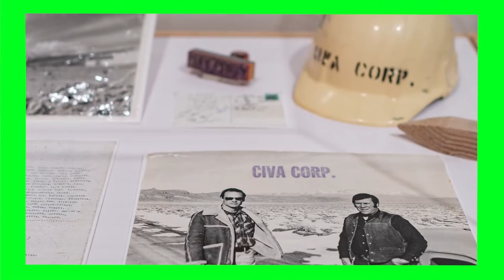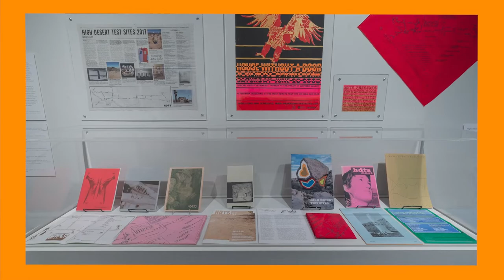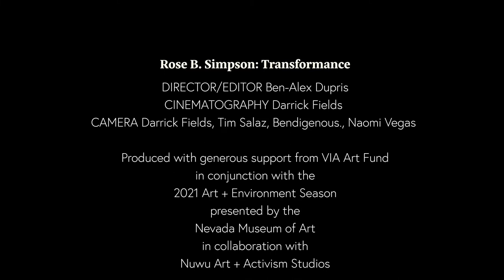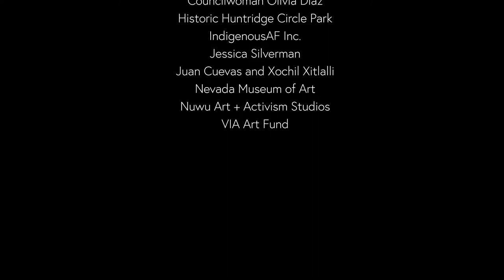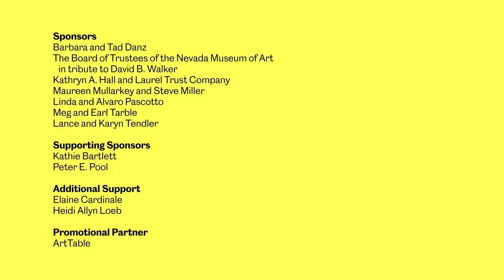2021 A+E: Rose B. Simpson on "Transformance": Film Screening and Dialogue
As part of the fall 2021 Art + Environment Season, mixed-media artist Rose B. Simpson presented "Transformance", a public performance developed in collaboration with members of the Southern Paiute (Nuwu) community. Join us for the premiere viewing of "Transformance," a short film documenting Simpson’s residency at Nuwu Art + Activism Studios as well as the live performance. Simpson will be in dialogue with collaborator and artist, Fawn Douglas and filmmaker, Ben-Alex Dupris.

The "Transformance" was realized with generous support from VIA Art Fund.